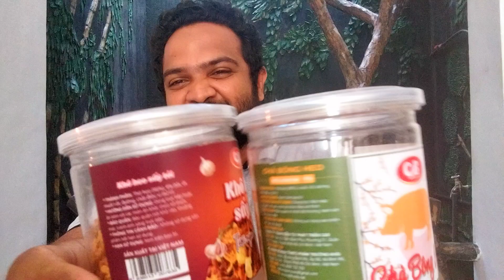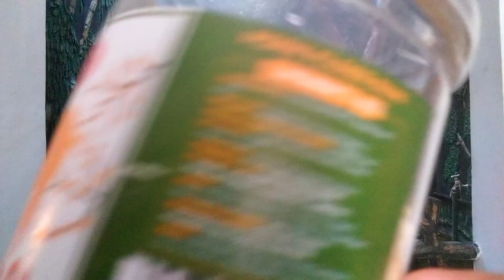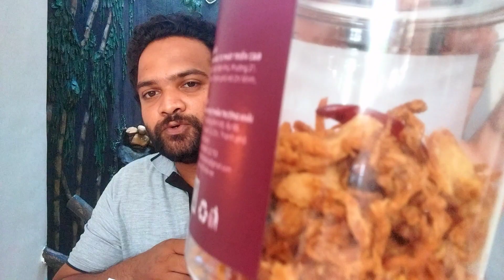The tastiest food I ever had. මේකනම් මාරම රහක්.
Hey I received these food packs from my friends in Vietnam. I had never ate this in Sri Lanka. You can try this at yiur home. If you do it correctly you can start a your own business weth this.